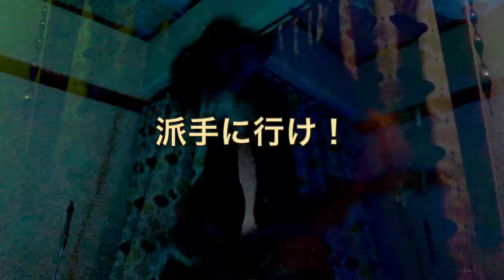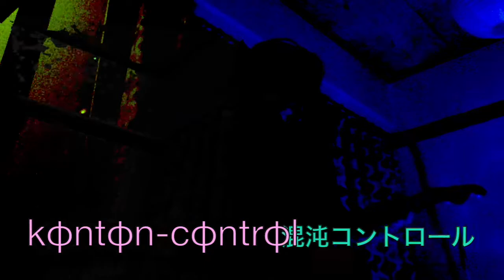虹の異次元 For Andreas Von Pock（MV）［混沌コントロール］